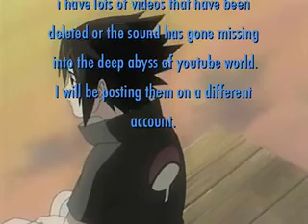Grahhmiiie Has An Announcement!!!!